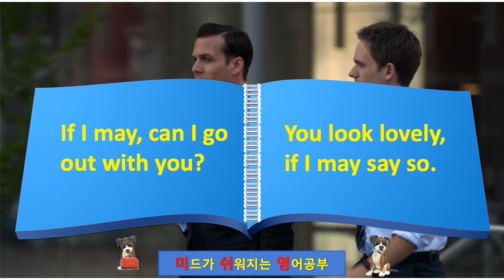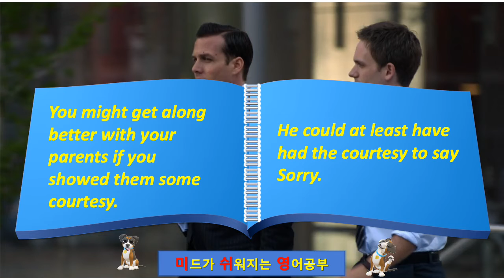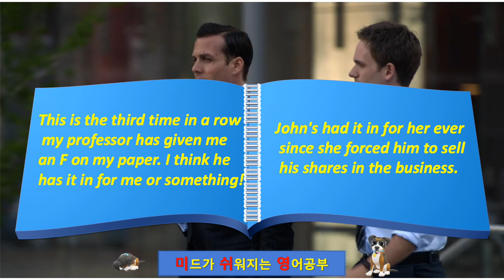미드영어 Suits 125 "If I may", "courtesy copy", "have it in for me" 의 뜻은?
미국 변호사 사무실의 이야기를 그리는, 꿀잼 미드 "Suits" Season 1, Episode 2에 대한 영어 공부 입니다.